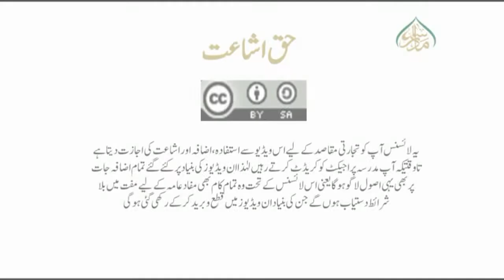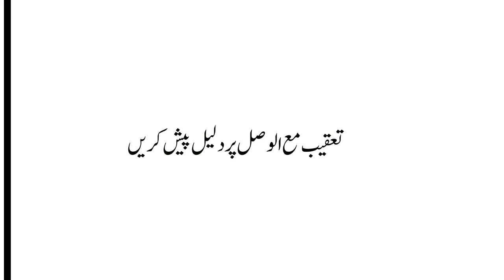USOOL- UL- SHASHI, book 1, ch 1, LEC 133, فاء تعقیب مع الوصل کے لیے آتا ہے